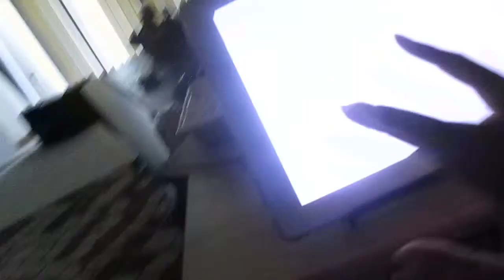Never Judge A Book By Its Cover | *Totally My Internet*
Hey peeps. I talk with you guys about people that assume the worst of of people. That really erks my nerves.

We are from Green Bay, WI. And are part of the YouTube & Fullscreen family. Come join us.

Add Us on GLIDE. Pin is Totally My Internet

Thanks for stopping by. It won't cost you a penny and you won't regret it. Keep in touch with us by the links above.